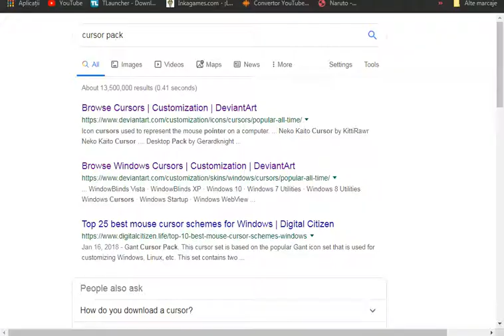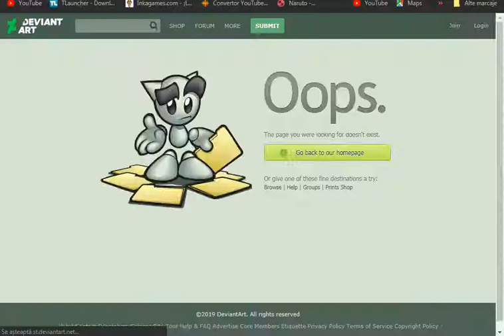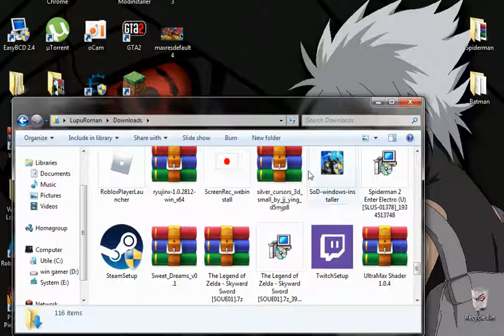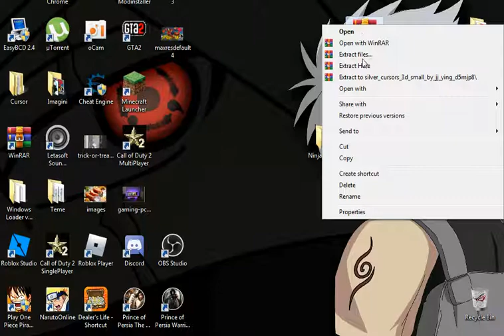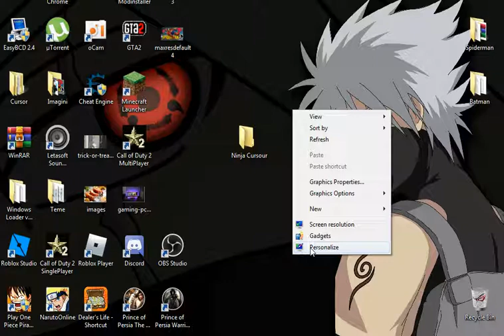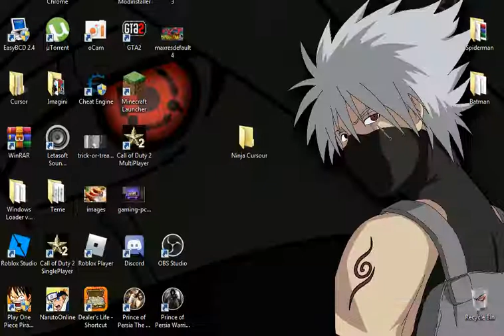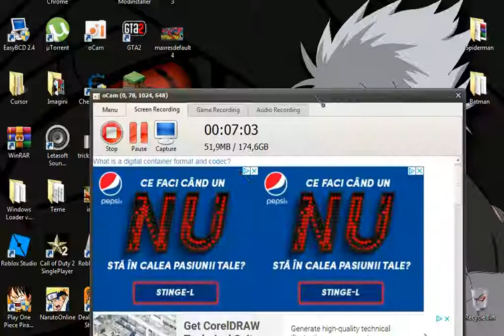Tutorial Cum sa schimbi imaginea cursorului USOR SI RAPID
Sper sa va ajute